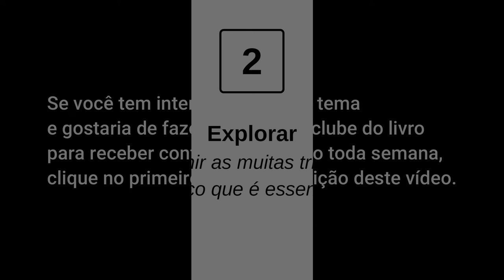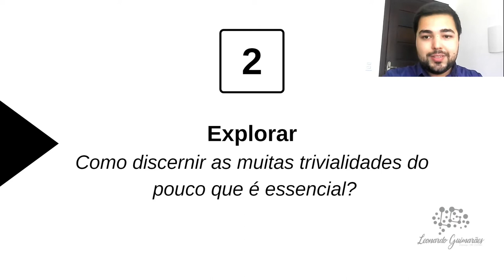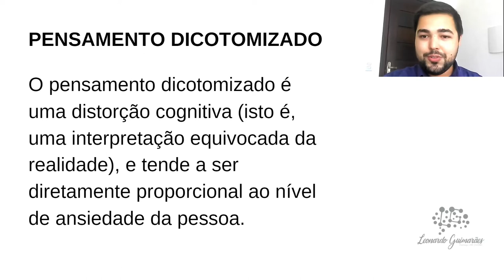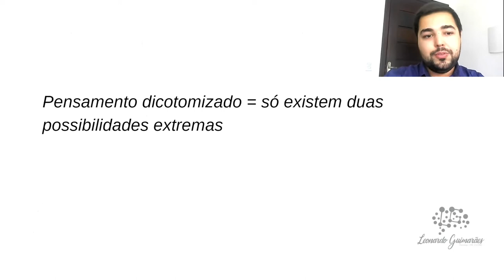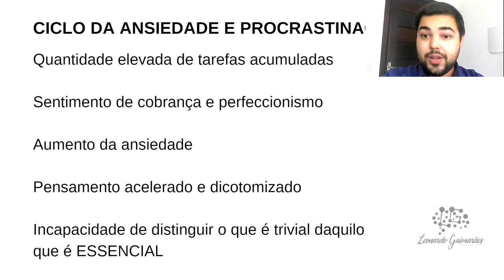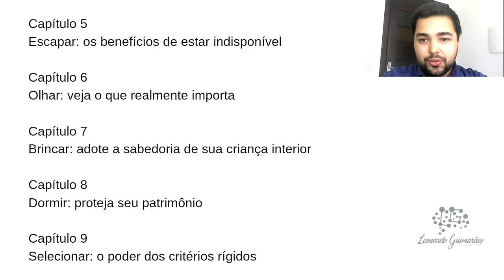Aprenda a reduzir a cobrança e a procrastinação com essa estratégia do livro ESSENCIALISMO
ASSISTA TAMBÉM